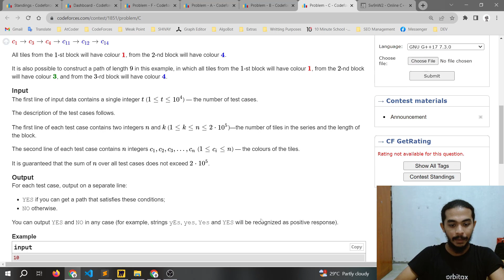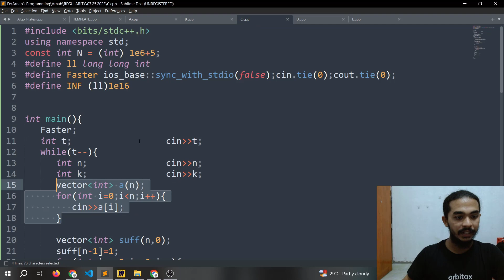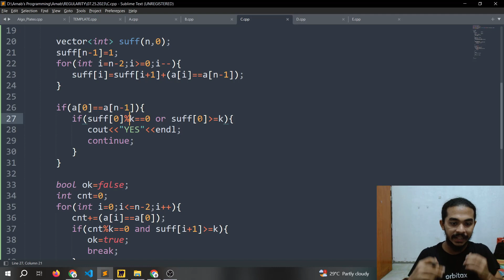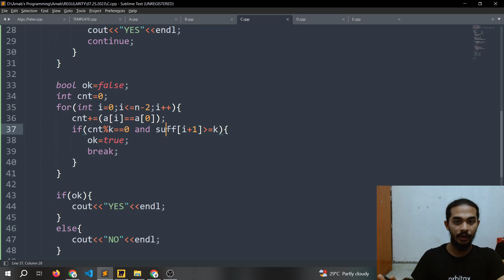C. Tiles Comeback || Codeforces Round 888 (Div. 3) || বাংলায় সমাধান আলোচনা